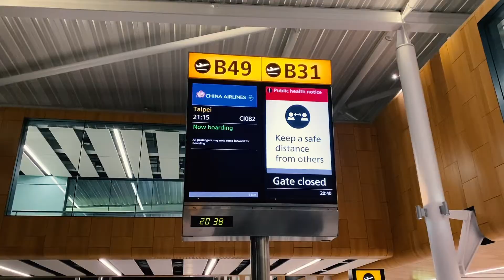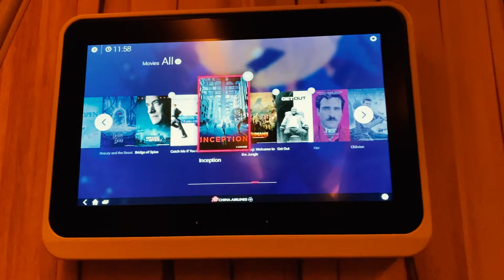LONDON LOCKDOWN | Escaping To Taiwan (travel vlog)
In this video: I decided to leave London for the time being and escape back to Taipei, Taiwan. This is what went down during my last 24 hours in London. Enjoy the video!